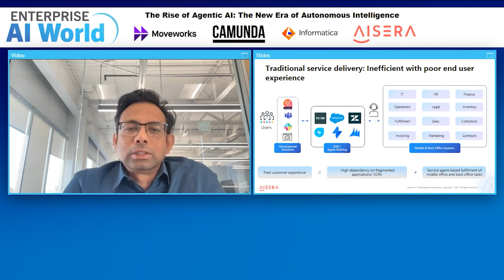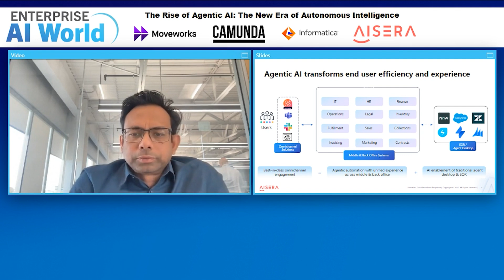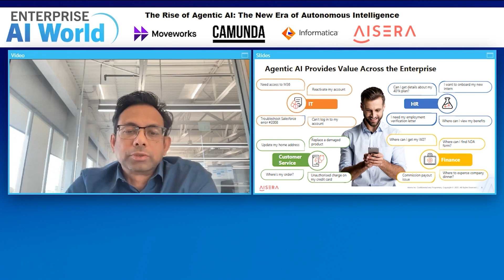The Rise of Agentic AI: Transforming Enterprise Productivity with Autonomous Intelligence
Discover how Agentic AI is redefining enterprise automation and transforming the future of IT, HR, and customer service. In this exclusive Enterprise AI World webinar, Rahul Guha, VP of product at Aisera, explores the shift from traditional service models to Agentic AI that plans, orchestrates, and resolves tasks autonomously.

Learn how enterprises like Adobe and Aramark are achieving up to 80% auto-resolution rates with Agentic AI, and why systems of AI agents are the future of enterprise intelligence.

👉 Topics covered in this video:
This video discusses the rise of Agentic AI and its impact on enterprise productivity. Here are some key timestamps:

0:19 Introduction to the presentation "The Rise of Agentic AI: The new era of autonomous intelligence."
0:43 Quick introduction to AISERA, the company.
1:23 Core use cases for AISERA's AI agents (employee and customer experience).
2:05 Understanding the current organizational information architecture without Agentic AI.
3:53 How Agentic AI enables orchestration of tasks.
7:31 Key dimensions to measure an Agentic AI system (accuracy, stability, latency, security).
8:16 The concept of a "system of agents" (Universal, Domain, and Task Agents).
11:05 Domain-specific agents and the use of small language models (SLMs).